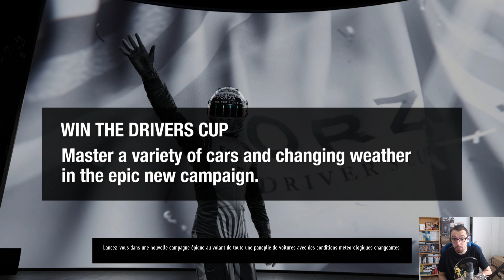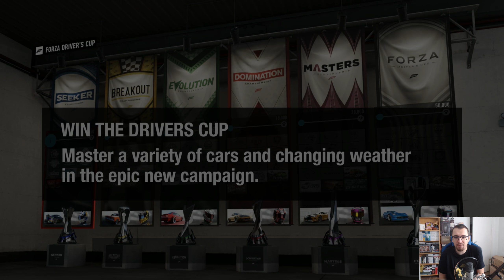FORZA MOTORSPORT 7 GAMEPLAY 2K 60FPS sur PC : en voiture Simone !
Petit tour de la démo de Forza Motorsport 7 sur PC, qui laisse entrevoir de belles choses pour la version finale, mais si certains détails restent à corriger.

D'autres tests sont dispo sur la chaîne !